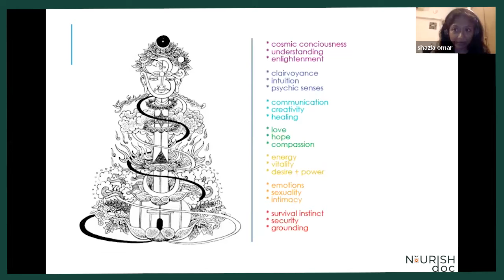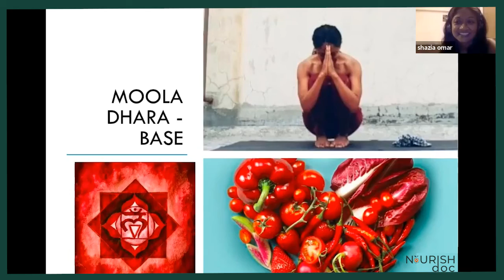Root Chakra Healing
If you’ve ever taken a yoga or meditation class, had an energy healing session like reiki, or just watched online videos about those subjects, you’ve no doubt heard about chakras and the role they play in the flow of energy in your body.

You may have also learned that it’s important to keep your chakras open, or unblocked.

But what exactly are chakras and how do they affect your physical and emotional well-being?

In this article, we’ll take a closer look at your main chakras. We’ll also help explain the impact these energy centers may have on your mind and body, plus how to keep them “open” in order to promote physical, mental, and emotional well-being.
In Sanskrit, the word “chakra” means “disk” or “wheel” and refers to the energy centers in your body. These wheels or disks of spinning energy each correspond to certain nerve bundles and major organs.

To function at their best, your chakras need to stay open, or balanced. If they get blocked, you may experience physical or emotional symptoms related to a particular chakra.

There are seven main chakras that run along your spine. They start at the root, or base, of your spine and extend to the crown of your head. That said, some people believe you have at least 114 different chakras in the body.